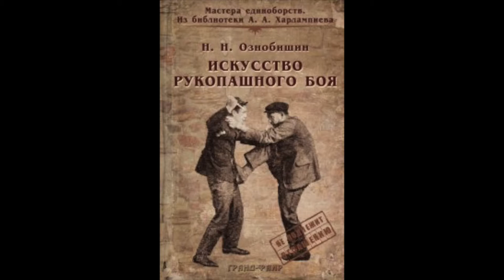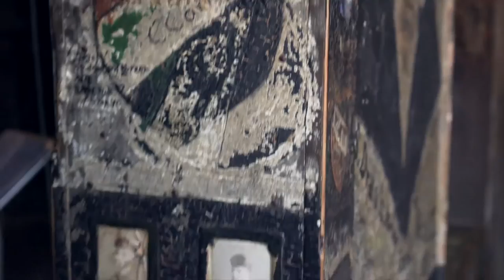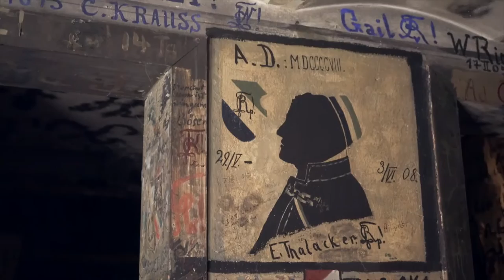Norman Cane. The Documentary, 2016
The documentary about a history of cane. The origin of it and the place of it in 21th centure...